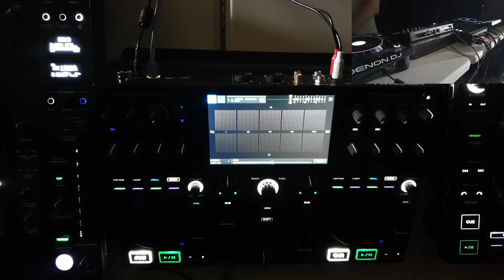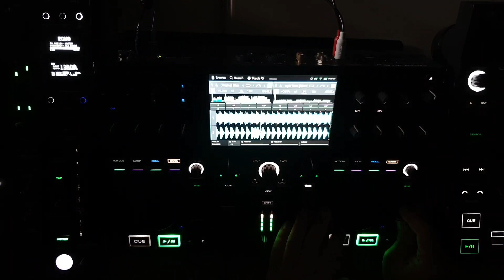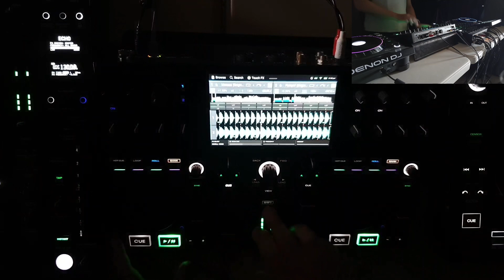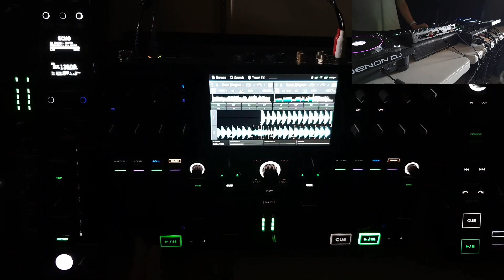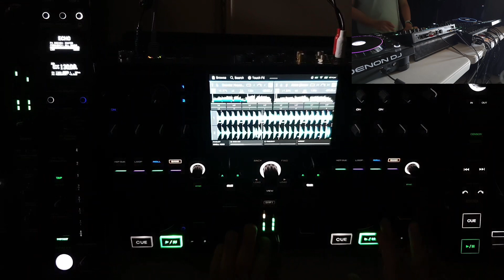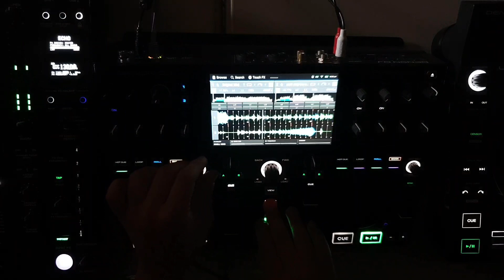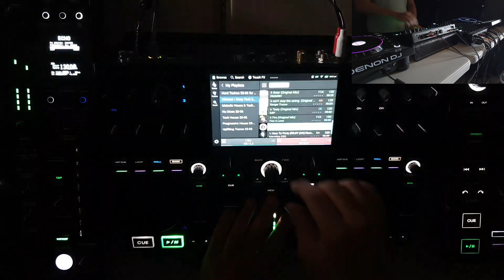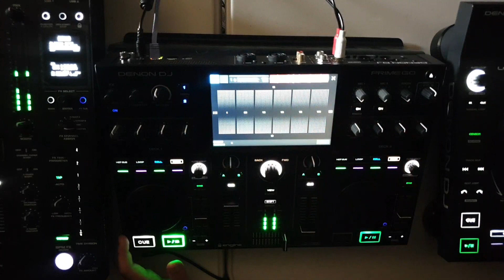Beatport Link Play, Minimal / Deep Tech Mix, with DENON DJ PRIME GO